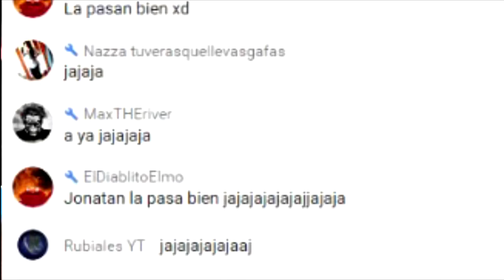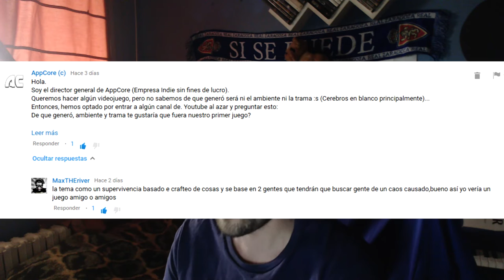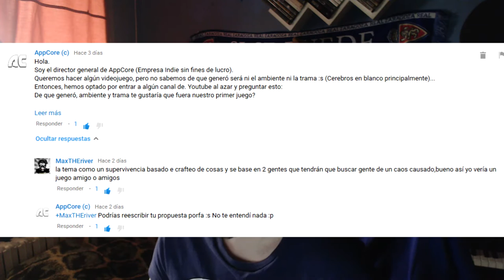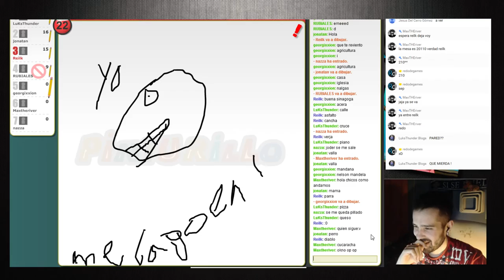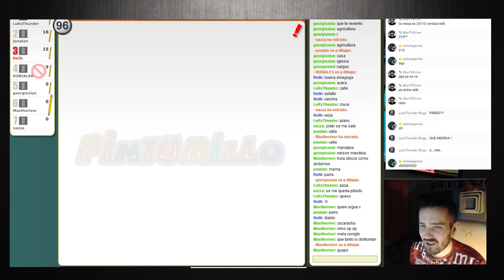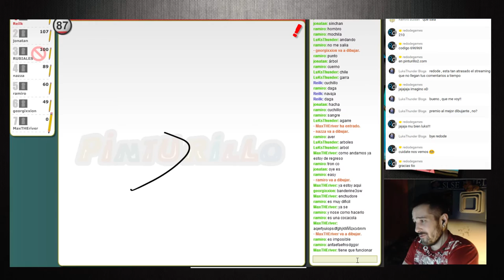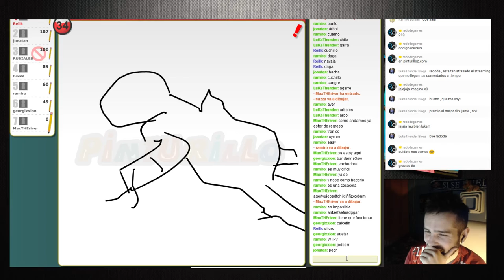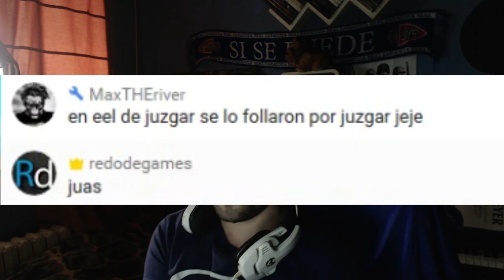REDODE INFORMA: Persona desapercibida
Otro Redode Informa :0